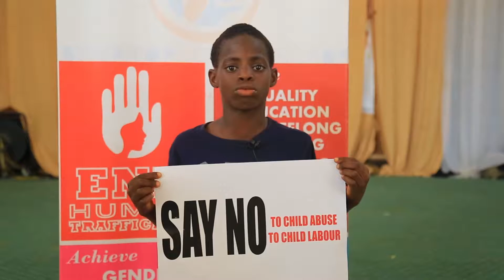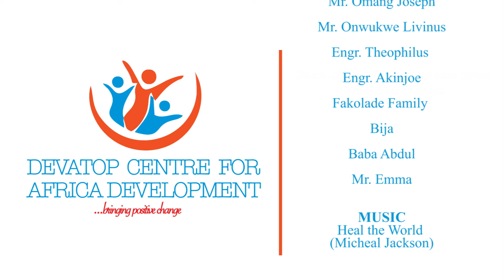[Official Video] of 2017 National Children Day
2017 National Children Day by Devatop Centre for Africa Development.